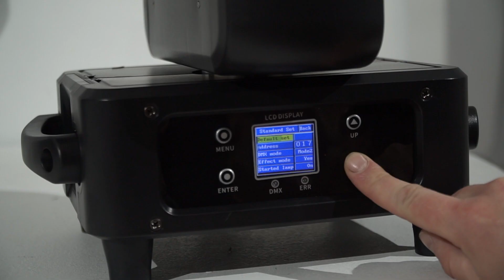Free Color B300